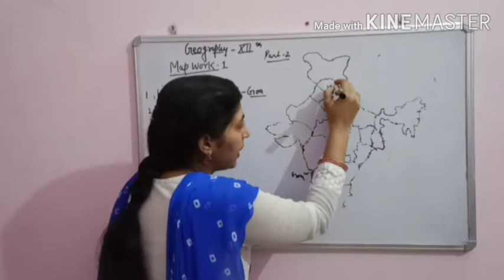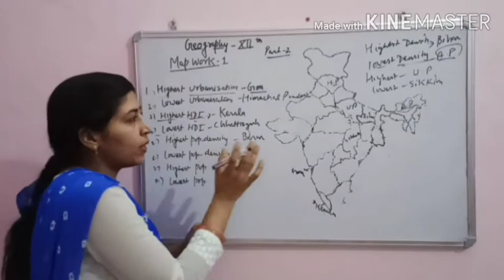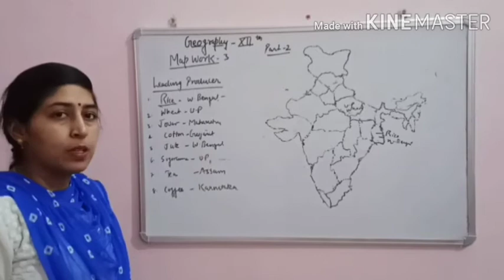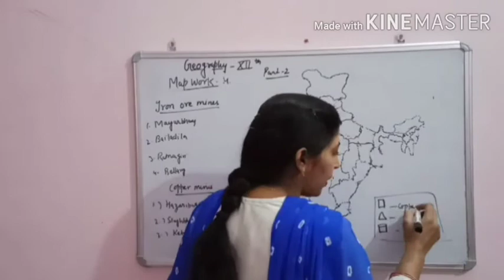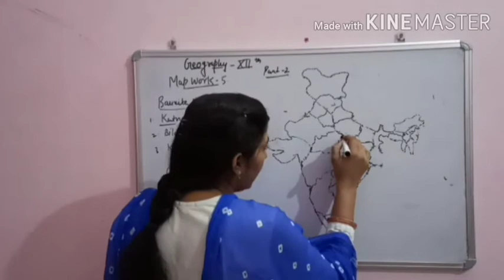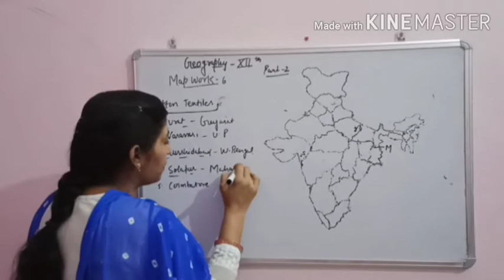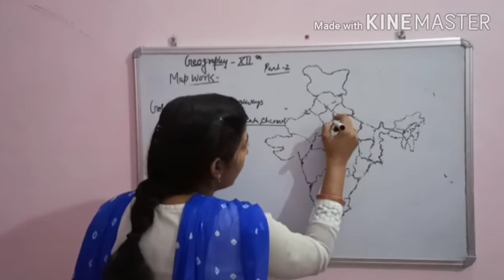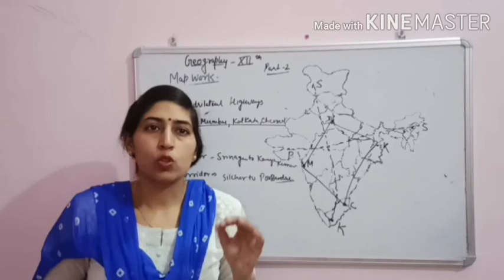Class 12th Geography Topic - Map series part 2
Topic - Map series part 2